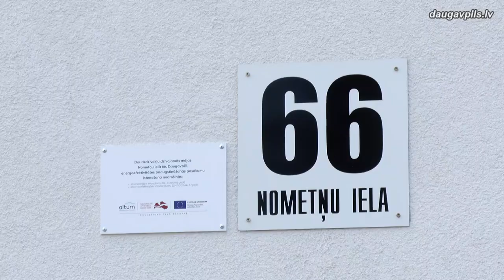После реновации в доме по ул. Нометню 66 самые низкие счета за отопление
Самоуправление Даугавпилса реализует программу повышения энергоэффективности многоквартирных жилых домов, в рамках которой ежегодно приводятся в порядок и утепляются многие здания. Наряду с ней существует и государственная программа, благодаря которой софинансирование на проведение мероприятий по улучшению энергоэффективности можно получить от Финансовой институции развития ALTUM. Такой проект в прошлом году завершился в доме на улице Нометню 66. Объект получил грант от Altum в размере 50%, и в настоящее время согласовываются некоторые нюансы по реализации проекта и получению софинансирования.